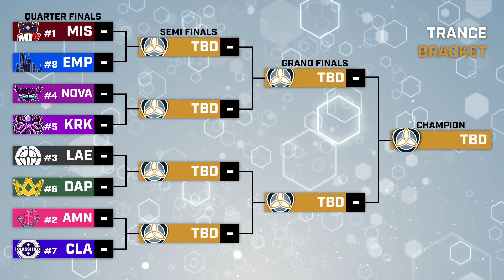S11 Playoffs Week 13 | Transcendence Tier | Quarter Finals | Frost Nova vs Krakens